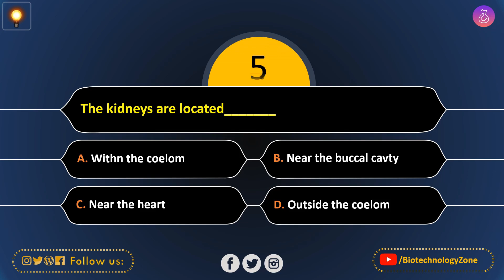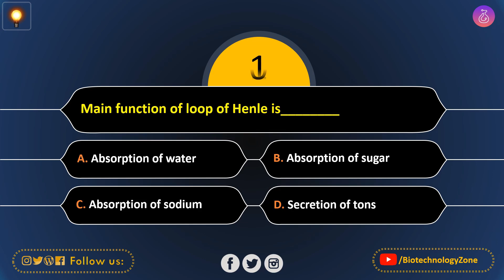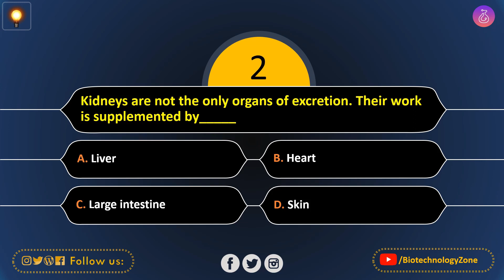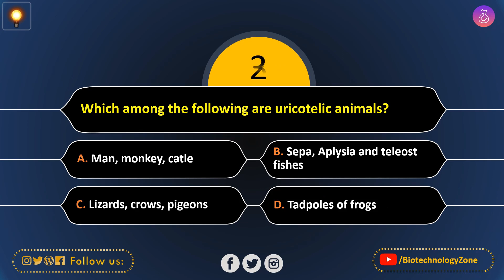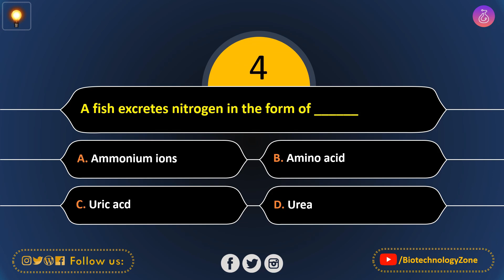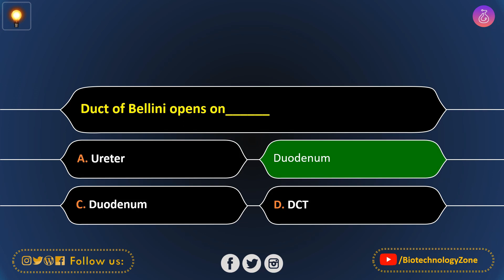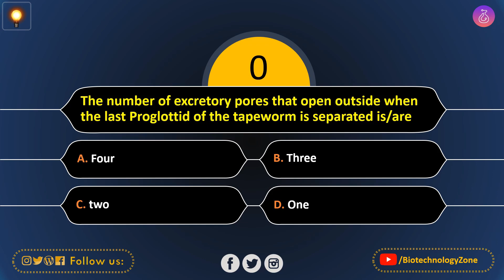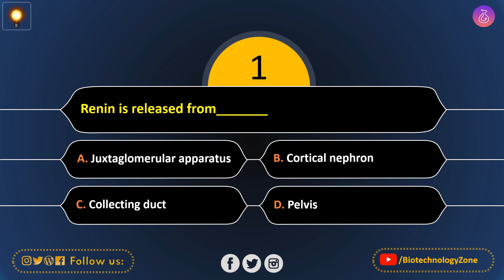NEET 2022 | Excretory Products And Their Elimination NEET MCQ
We are providing here important Excretory Products and their Elimination NEET Questions. Students can practice these questions and answers to revise the key concepts. This will help them in obtaining excellent marks in the NEET 2022 exam as well as CBSE board exam preparation also.

⏱️Time Stamps⏱️

📜Topics Covered📜

Our Biotechnology Notes App From Play Store

💬 About Us; -